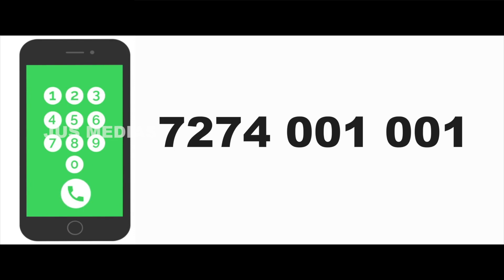New House Sale In Ernakulam | Near Info Park Kochi | Kakkanad | Home Sale In Kochi | Below 62 Lakhs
House Sale In ernakulam
3 Cent 1600 Sqft House
3 BHK
 Car Parking
well and corporation water
62 lakhs ,Negotiable
Call or whatsapp

Published by

JUS MEDIAS
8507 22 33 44